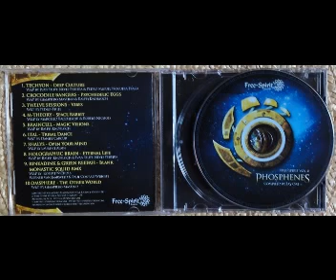Braincell - Magic Visions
Artist: VA
Album: Free-Spirit Vol. 6 Phosphenes by Jay Om
Label: Free-Spirit Records
Genre: Psytrance
Rel. Date: Jul.2011